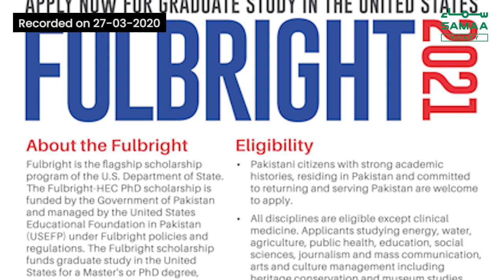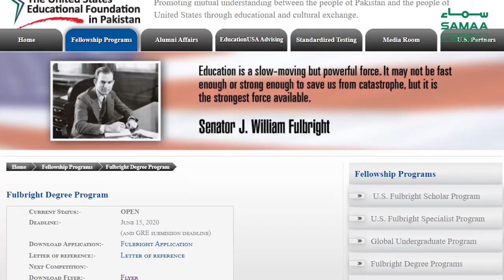A scholarship that will change your life | Samaa Money | Farooq Baloch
Every year, over 150 Pakistanis receive fully-funded scholarships for masters and PhD from America. Can you be one of them? Watch this video to find out your chances.